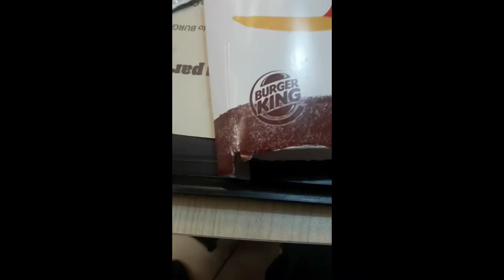ruiza out of context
CU